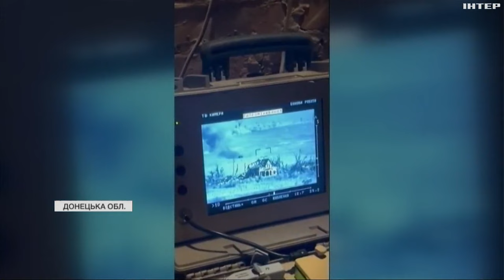Ворог намагається перерізати єдину дорогу життя в Авдіївку